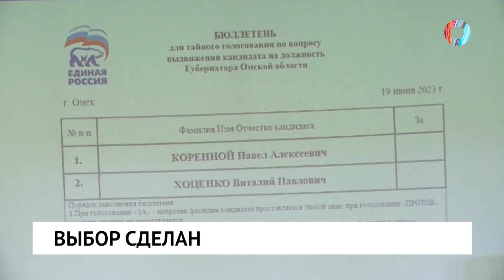Выбор сделан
Виталий Хоценко стал кандидатом на пост губернатора Омской области. Решение было принято на конференции регионального отделения партии «Единая Россия».